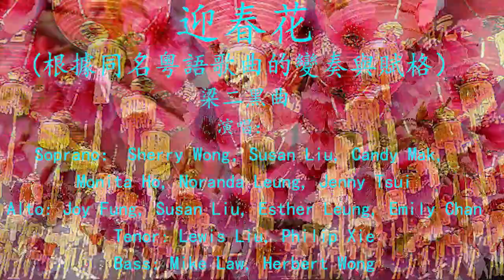迎春花 合唱變奏曲H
《迎春花》是一首喜聞樂見的粵語歌曲，正如歌中所訴：迎春花迎來大地放光華，迎來大地繡彩霞，帶來了好年華，人人共歡樂，表達了人們在新春來臨時的喜悅心情。作曲家梁二黑博士採用此歌曲為音樂主題，運用豐富的音樂手法於2021年創作了這首變奏與賦格的合唱曲。

Winter Jasmine is a popular Cantonese song, as the song tells: Winter Jasmine ushered in the glory of the earth, ushered in the brilliance of the earth, and brought good years, joy for everyone, and expressed the joy of people in the coming of the new year. Erhei Liang, in 2021,  used it as the music theme, and composed this choral work with variations and fugue, through rich musical techniques.